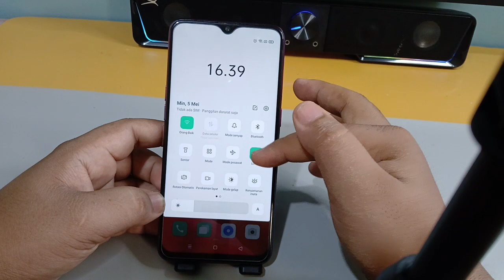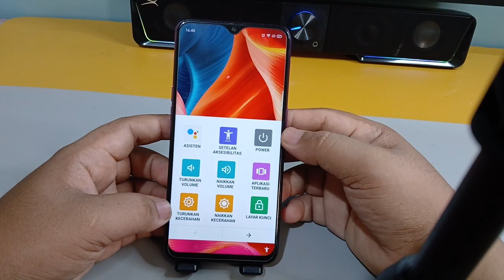Cara Matikan Hp tanpa menekan tombol Hp Oppo A5s,A3s